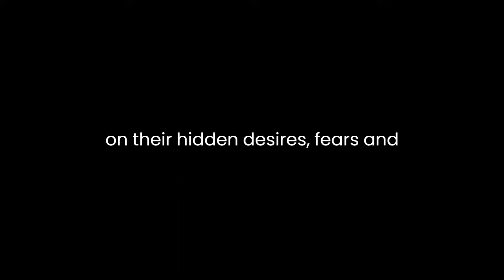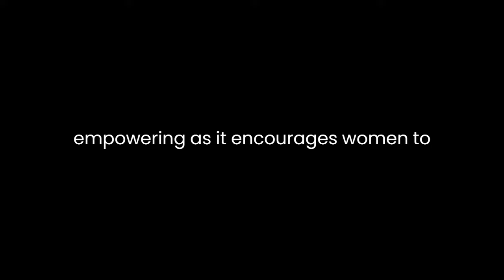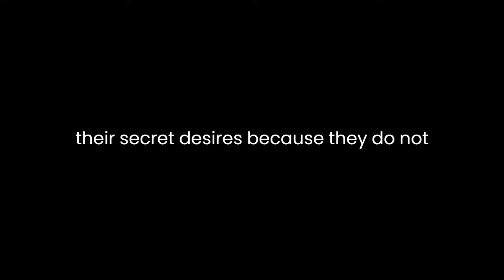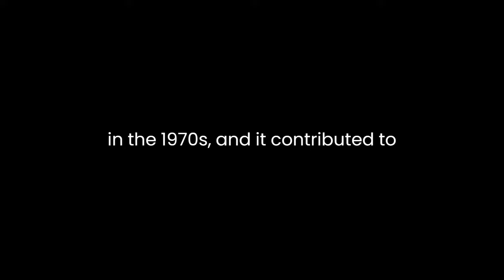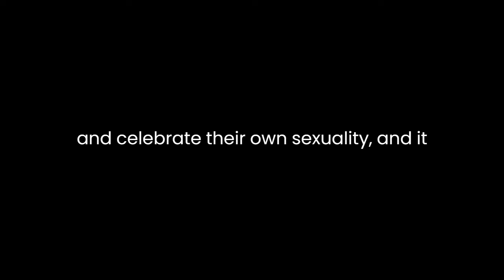"My Secret Garden" By Nancy Friday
"My Secret Garden: Women's Sexual Fantasies" by Nancy Friday is a groundbreaking exploration of female sexuality and desire. Published in 1973, this book delves into the intimate world of women's sexual fantasies, shedding light on their hidden desires, fears, and fantasies that are often kept secret due to societal taboos and expectations.One of the key aspects of Friday's work is her emphasis on the importance of understanding and embracing women's sexual fantasies. She argues that these fantasies play a crucial role in women's sexual satisfaction and overall well-being. By revealing and discussing these fantasies, Friday challenges the traditional norms and expectations surrounding female sexuality.The book is structured as a collection of anonymous interviews and letters from women who share their innermost sexual fantasies. By presenting these accounts without judgment or condemnation, Friday creates a safe space for women to explore their desires and fantasies. This approach is not only informative but also empowering, as it encourages women to recognize the validity of their desires and the diversity of their sexual fantasies.One of the recurring themes in "My Secret Garden" is the idea that women's sexual fantasies are as varied as their individual personalities. Friday dispels the notion that there is a single, universally accepted model of female sexuality. Instead, she highlights the uniqueness of each woman's fantasies, reflecting the complexity of human desire. By doing so, she challenges the stereotypical portrayals of women's sexuality in popular culture and the media.Furthermore, Friday addresses the issue of guilt and shame that often accompanies women's sexual fantasies. Many women feel embarrassed or guilty about their secret desires because they do not conform to societal expectations or traditional roles. Friday argues that these negative emotions are unnecessary and counterproductive, as they prevent women from fully embracing and enjoying their sexuality. She encourages women to liberate themselves from these inhibitions and accept their fantasies as a natural and healthy part of their sexual identity.In "My Secret Garden," Nancy Friday also explores the role of power and dominance in women's sexual fantasies. She suggests that many women have fantasies of being in control or, conversely, of being dominated. These fantasies may reflect the complex power dynamics that exist in society and relationships. By acknowledging and discussing these fantasies, Friday highlights the importance of open communication and consent in sexual relationships, promoting healthier and more fulfilling sexual experiences.Another significant aspect of the book is its relevance in the context of feminism and women's liberation. "My Secret Garden" was published during the height of the women's liberation movement in the 1970s, and it contributed to the ongoing discourse on women's sexual autonomy and empowerment. Friday's work challenges the idea that women should conform to traditional gender roles and expectations and asserts that women have the right to explore and express their sexual desires freely.In conclusion, "My Secret Garden: Women's Sexual Fantasies" by Nancy Friday is a seminal work that revolutionized the conversation around female sexuality. By providing a platform for women to share their intimate fantasies and by challenging societal norms and expectations, Friday's book encourages women to embrace their sexual desires and experience sexual liberation. It remains a relevant and empowering resource for women seeking to understand and celebrate their own sexuality, and it continues to contribute to the ongoing discourse on gender, sexuality, and human desire.